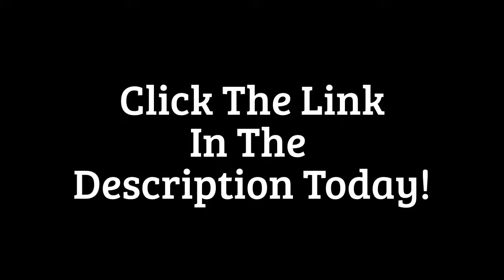Maltese Puppy Potty Training | FREE MINI COURSE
for your FREE mini course.

Maltese Puppy Potty Training. Watch for signs that will indicate to you when your maltese poodle wants to eliminate.
If you own puppies, remember that they need to go potty at fairly frequent intervals - as soon as they wake up, after short naps, after play-time, after meals, before and after being crated and finally, before retiring for the night.
Take your Dog for walks at the time that he usually does his potty. Take him out to the yard and then to the same place there every time he needs to answer nature's call.Maltese Puppy Potty Training.

Other related search terms:

How do you indoor potty train a chihuahua puppy
Chihuahua Puppy Potty Training
Chihuahua Potty Training
How Can I Potty Train My Chihuahua
How To House Break My Chihuahua
How to Housebreak a Puppy Fast
House Break Small Dogs
How to House Break a Puppy
Potty Training Your Pet
How Long Does It Take To House Break A Puppy
How To House Break A Dog
I Need Help Potty Training My Puppy
How To Potty Train Your Puppy
How Can I House Train My Chihuahua Puppy
How To Potty Train A Mini Schnauzer
How To Potty Train A Mini Schnauzer Puppy
Miniature Schnauzer Potty Training Problems
Training A Mini Schnauzer
How Do You House Train A Mini Schnauzer
How To Potty Train A Schnauzer Puppy
Schnoodle Puppy Potty Training
How To Potty Train A Labradoodle
Crate Method Dog Training
How To Crate Train A Puppy Fast
How To Potty Train A Yorkie
How To Potty Train A Yorkie Puppy
How To Potty Train A Yorkie Poo
How To House Train A Yorkshire Terrier
How To House Train A Yorkshire Terrier Puppy
Potty Train Teacup Yorkie
House Train Teacup Yorkie
How To Potty Train A Dog Fast
How To Potty Train A Maltese
Maltese Puppy Potty Training